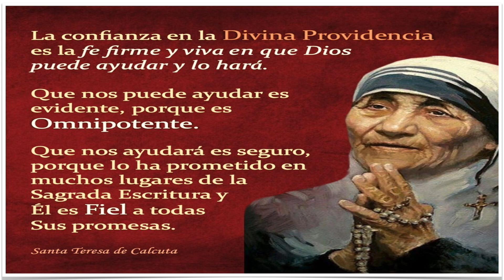ORACION A LA DIVINA PROVIDENCIA! SEPTIEMBRE 1o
DIVINA PROVIDENCIA! "PADRE, HIJO Y ESPIRITU SANTO" GRACIAS, GRACIAS, GRACIAS POR TODO SU AMOR.  CUIDENNOS DE TODO LO MALO! Y AYUDENNOS A ESTAR CADA DIA MAS CERCA DE "TI" "SANTISIMA TRINIDAD" "AMOR DE AMORES" AMEN!